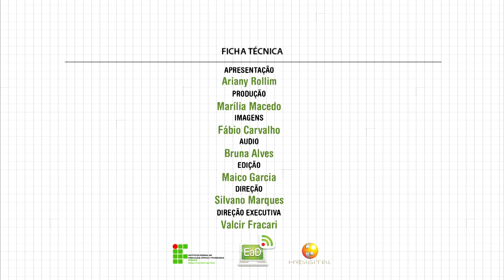DeasfioIFRO2016 - SALA DE ENTREVISTA COM FERNANDA SATO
Fernanda Sato fala sobre a Oficina Intel Movimento Maker, que estimula jovens estudantes a formularem soluções tecnológicas para problemas do cotidiano. A Oficina fez parte do Desafio de Tecnologia e Inovação dos Institutos Federais, realizado pelo Instituto Federal de Rondônia (IFRO), em Porto Velho (RO), de 30 de maio a 1 de junho de 2016.